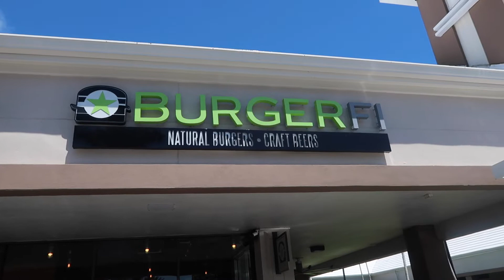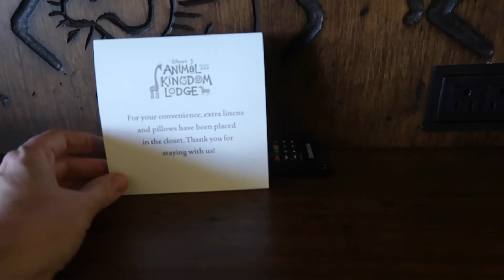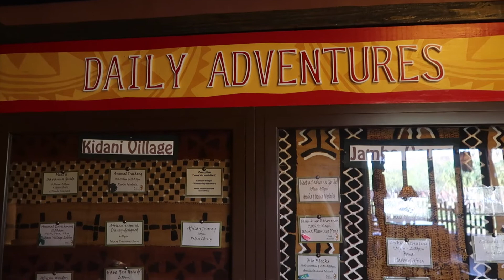Disney World Girls' Trip | Animal Kingdom Lodge Kidani 1-bdrm Villa Tour | Spring Break 2018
Welcome Friends! It's Day 3 of our spring break 2018 Girls' Trip to Walt Disney World! Today we are leaving Ft. Lauderdale and heading BACK to Disney! We are staying in a 1-bdrm villa in Animal Kingdom Lodge Kidani Villas.

OUR BLOG IS LIVE AND OUR T-SHIRT SHOP IS OPEN!!

Hi Everyone! We are Bee and Leo, a married couple with 5 kids who love going to Disney World without the kids almost as much as we do with them! We are DVC members and AP holders. We've been together for 6 years now and we've been to Disney World at least 50 times and have gone on several Disney cruises, so we have lots of tips and information to share along with vlogs from our adults only trips! We hope you enjoy our adventures!!